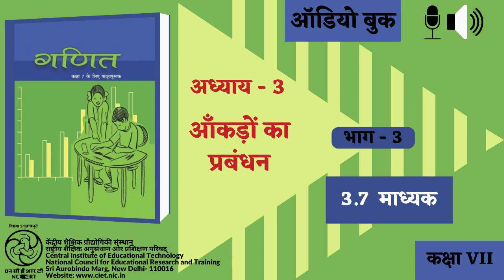Adhyay-3 Aankadon ka Prabandhan : Bhag-3 : 3.7 Madhyak